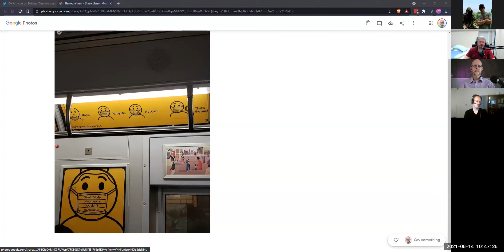Winning Arguments? Changing Minds? Potential Podcast episode 0.0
We discuss our ideas on making a podcast together where a panel improves popular controversial debates/interaction.